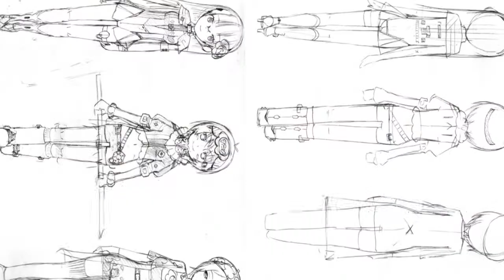アニメゲームマンガ業界専門 笑い話に聞こえる恐ろしい失注話 売上＆営業利益率2倍アップ 動画セミナーbyビ・ハイア株式会社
この動画はアニメゲームマンガ業界の営業支援をしてきて9年以上。
営業支援実績300社以上のビ・ハイア株式会社が送る
営業利益と売上を数倍にするための動画セミナーです。
動画セミナーは必ず第0話から見てください。そうじゃないと効果が半減です。

こういう情報を無料で配信する理由は下記の通りです。

現在、営業支援サービスにあまりにも問い合わせが多すぎて全て対応できない状態にあります。ありがたい話なのですが、お断りした先にも何か情報を与えたいと思って、それならば営業ノウハウ、売上アップノウハウを無料で動画で伝えればいいじゃ無いか、と言うことでスタートしました。

案件を紹介する場合、ビ・ハイアは中抜きは一切しません。全て直取引となっております。

ビ・ハイアはアニメゲームマンガ業界の発展のために存在しており、求人サイトラクジョブ、営業支援サービスラクビジの本業でしっかり利益を頂いております。我々はアニメゲームマンガ業界が発展しないと存在できません。なので、こういった情報は無料で公開、共有していきたいと考えています。